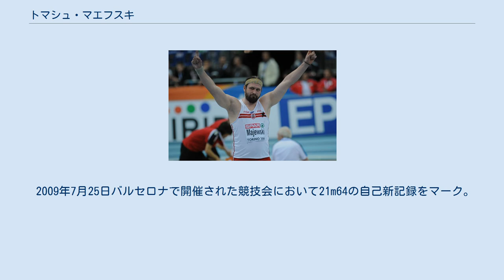トマシュ・マエフスキ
トマシュ・マエフスキ（Tomasz Majewski、1981年8月30日 - ）はポーランドの陸上競技選手、専門は砲丸投。
2008年北京オリンピック、2012年ロンドンオリンピック男子砲丸投金メダリスト。
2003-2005年、2009年ポーランド選手権および2004年、2006年、2009年ポーランド室内選手権男子砲丸投優勝者。
マゾフシェ県ナシェルスク（Nasielsk）出身。
身長204cm、体重132-140 kg。
 2008年8月15日、北京オリンピック砲丸投決勝では4投目に21m51を記録しクリスチャン・キャントウェル以下を抑えて優勝。
北京オリンピック最初の、またポーランドの砲丸投選手としては1972年のウラディスラフ・コマル以来となる金メダルを獲得した。
 2009年7月25日バルセロナで開催された競技会において21m64の自己新記録をマーク。
続く7月30日ストックホルムで開催されたDNガランにおいてこれをさらに更新、ポーランド新記録となる21m95の投擲を残した。
2012年3月9日イスタンブールで開催された世界室内選手権での記録21m72はポーランド室内記録であった。
 優れた功績が認められて、以下のポーランド復興勲章を受勲した。
 　 2009年ヨーロッパ室内選手権にて